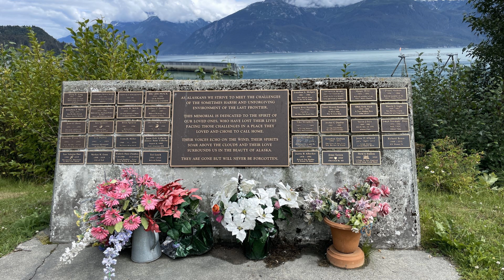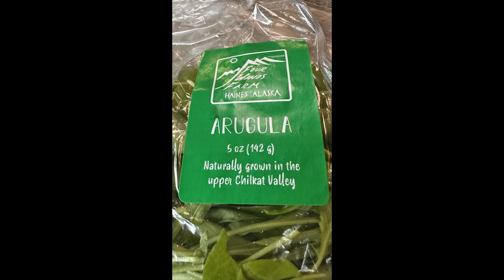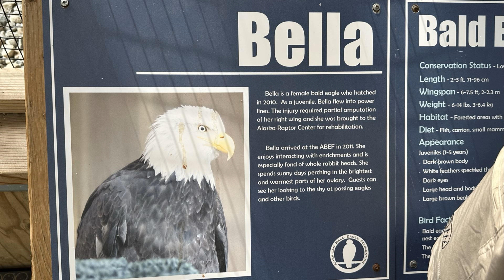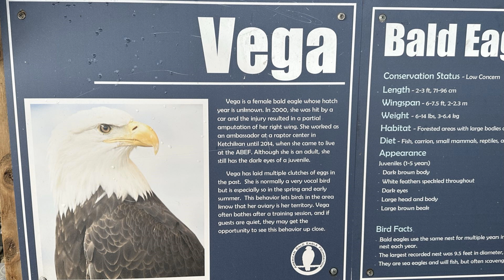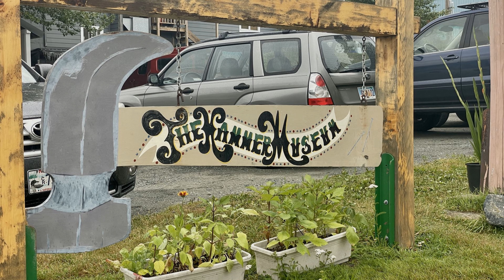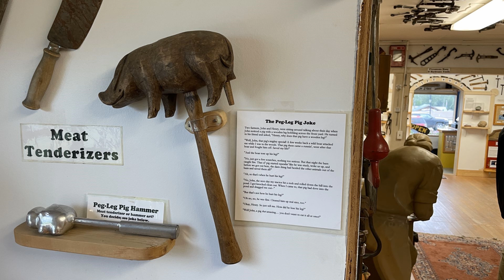Haines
Alaska Road Trip 2023:  On July 24, we rolled into Haines.  While we were there we visited Chilkoot State Park, Battery Point Trail, the downtown area where we heard live music outside the brewery, the Sheldon Museum and Cultural Center, the American Bald Eagle Foundation and, course, the world famous Hammer Museum... well almost world famous.  It was a great stop along our way.  Toby enjoyed our hike and getting to play in the water along Mud Bay.

If you want to follow all of our adventures, check us out